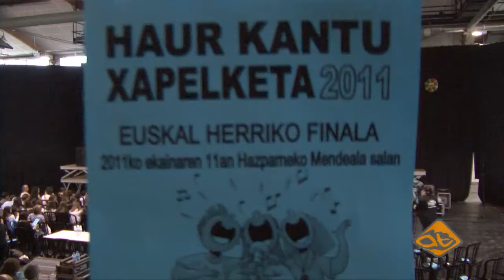Haur Kantu Txapelketa 2011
El pasado mes de junio, en Hasparne (Lapurdi), se celebró la final de Euskal Herria del HAUR KANTU TXAPELKETA. Ander Martín y Josu Zabala, vecinos del Valle de Aranguren, representando a Navarra, fueron los campeones en la especialidad de Jovenes Parejas.

Pasa den Ekainean, Hasparnen, Euskal Herriko HAUR KANTU TXAPELKETAren finala ospatu zen. Aranguren ibarreko bikote bat parte hartu eta... bikoteko txapeldunak izan ziren.
ZORIONAK Josu Zabala eta Ander Martin!!!